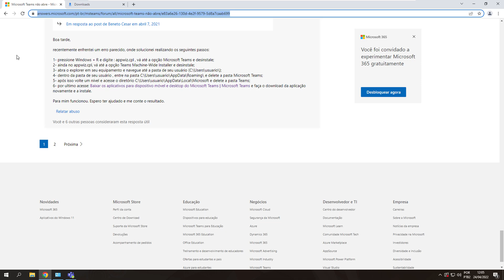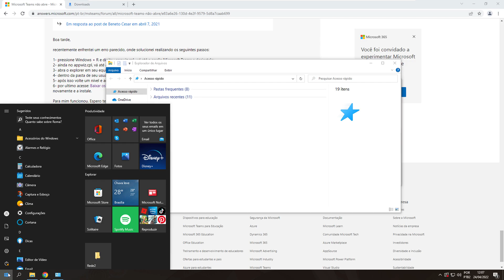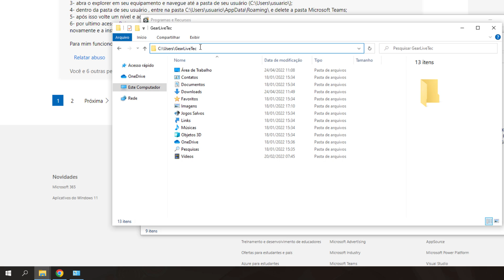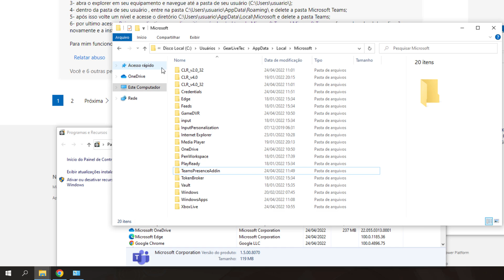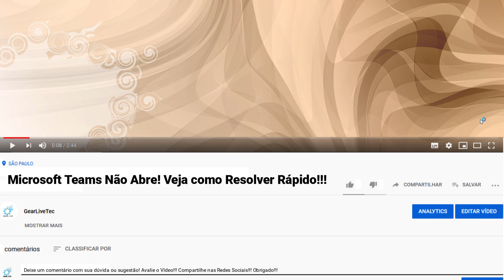Microsoft Teams Não abre. Veja passo a passo COMPLETO para RESOLVER! 2022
Se o seu programa Microsoft Teams não abre, nesse vídeo eu vou mostrar uma solução encontrada no fórum da microsoft para resolver o problema. Você vai conseguir utilizar o Microsoft Teams normalmente após esse procedimento.

⏩Capítulo:
00:00 Introdução ao problema com o Microsoft Teams, onde explico qual o problema está ocorrendo e onde encontrei a solução!

00:14 Citando referencias da solução do erro com o Microsoft Teams

00:33 Aqui mostro cada passo citado pelo fórum da Microsoft. A remoção do Microsoft Teams e onde estão suas pastas de instalação.

📝Descrição adicional: (outros motivos e soluções)

 - Porque o Microsoft Teams não abre?
Você não está usando as credenciais certas. As credenciais do Windows com as quais você entrou são diferentes das suas credenciais do Microsoft 365. Tente entrar novamente com a combinação de email/senha correta. Se você continuar a receber esse código de status, entre em contato com seu administrador de TI.

- Como resolver problema no Teams?
1 No Microsoft Teams, selecione o canal com o erro.
2 Selecione a guia com o erro.
3 Selecione a seta para baixo ao lado da guia e selecione Remover.
4 No seu aplicativo, identifique a função atribuída a esse usuário:
5 Faça logon como administrador em seu aplicativo de interação com os clientes.
6 Navegue para Configurações, Segurança, Usuários.
7 Localize e selecione a conta de usuário que recebeu a mensagem de erro para abri-la.
8 Selecione Gerenciar Funções.
9 Identifique o direito de acesso atribuído a esse usuário.
10 Selecione Fechar.
11 Navegue até Configurações Segurança Direitos de Acesso.
12 Abra o direito de acesso identificado acima.
13 Vá até a guia Registros Principais.
14 Forneça as permissões Criar, Ler, Gravar, Acrescentar, Acrescentar a e
15 Excluir para o Local do SharePoint e Local do Documento.
Selecione Salvar e Fechar.